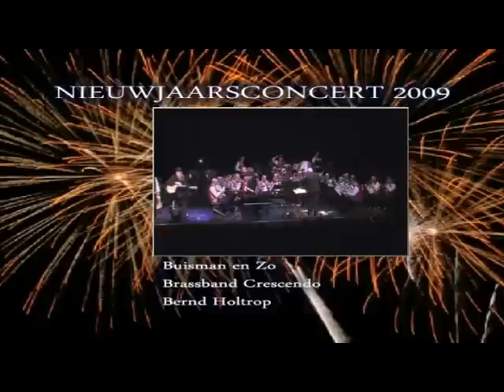Buisman en Zo It's in his eyes